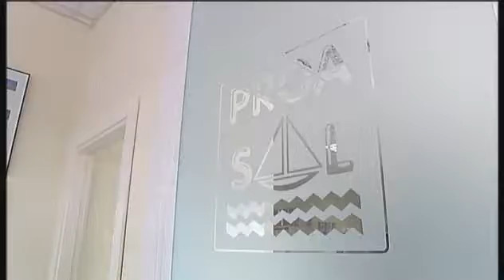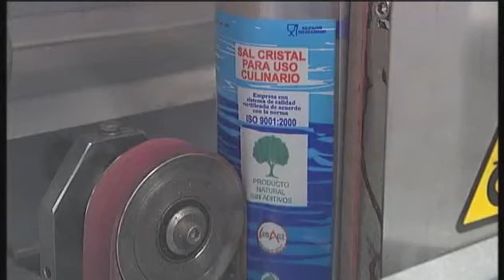Las salinas, patrimonio andaluz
Europa  Abierta  analiza  el valor  patrimonial de  las salinas,  una actividad  económica que promueve  el desarrollo sostenible  y  potencia  el  ecoturismo.   Andalucía   produce el  30  por  ciento  de  la sal marina  del país. Europa  Abierta  viaja  a  Sanlúcar de Barrameda, en  Cádiz,  donde se  ubica Proasal,  una  de las mayores   explotaciones  salineras  de  España. Elena Cubillas.